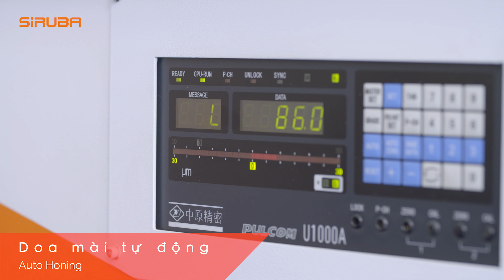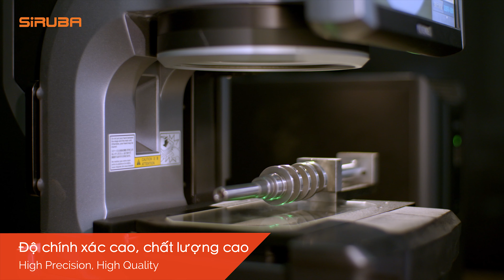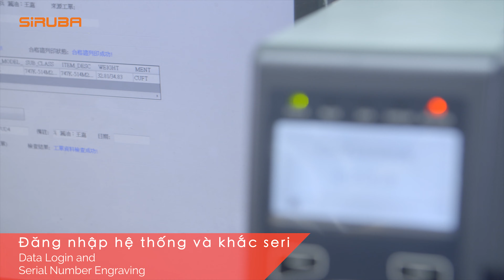giới thiệu công xưởng SiRUBA 2018